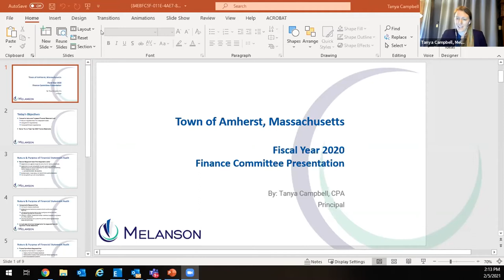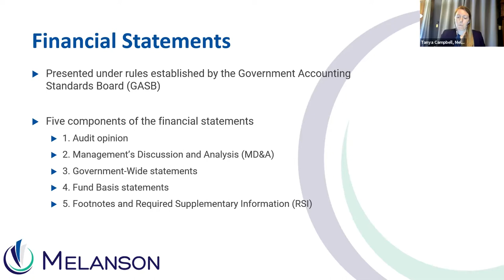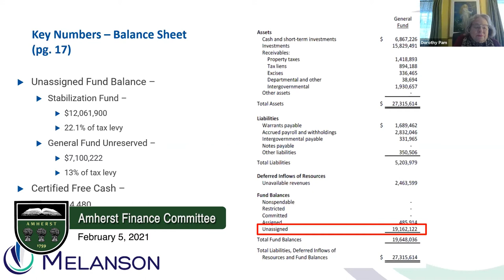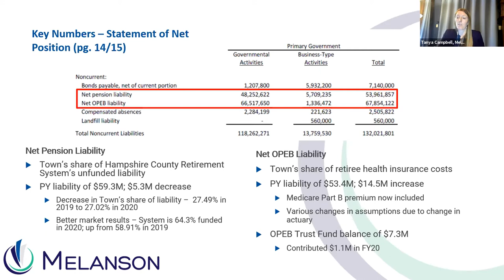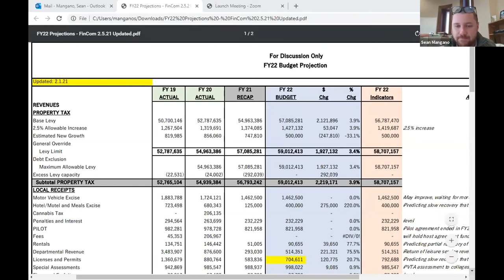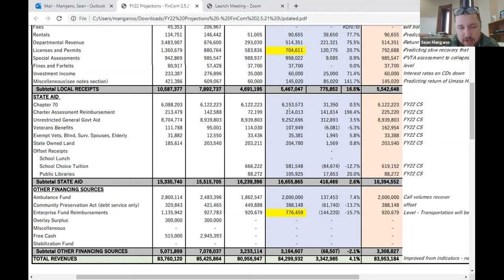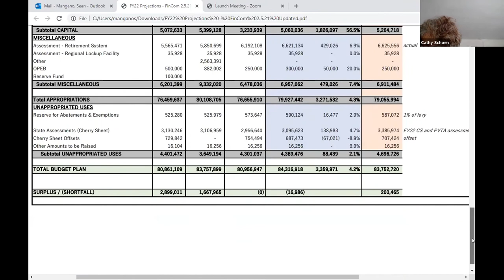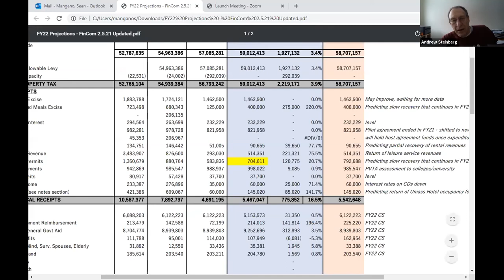Amherst Finance Committee: February 5, 2021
The meeting of the Amherst Finance Committee on February 5, 2021.